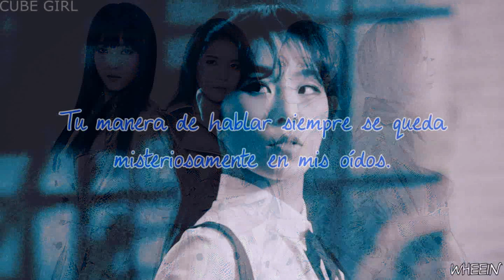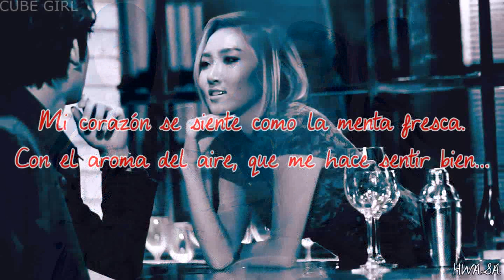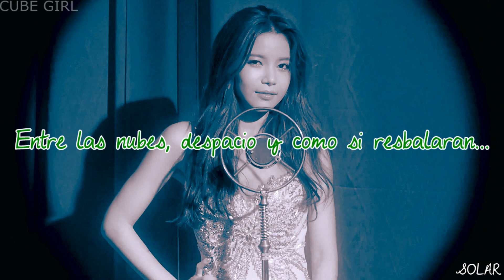Love Lane | MAMAMOO (Solar, Wheein & Hwasa) | Sub Español [Marriage Not Dating OST]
· Canción: Love Lane
· Artistas: Solar, Wheein & Hwasa
· Grupo: MAMAMOO
· Mini Álbum: Piano Man
· OST: Marriage Not Dating
· Año: 2014

Solar (verde) - líder, vocalista principal y bailarina
Wheein (azul) - vocalista y bailarina
Hwasa (rojo) - maknae, vocalista, rapera y bailarina